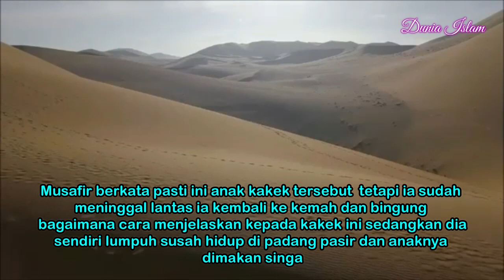Kisah Sahabat Nabi Yang Sangat Memilukan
Syukur dan sabar adalah sikap yang harus dimiliki seorang muslim. Kedua sikap itu pula yang membuat perkara seorang muslim menjadi istimewa. Namun kini, sangat jarang kita dapati orang yang mengamalkannya dengan kesungguhan. Sering berkeluh kesah, mudah putus asa lebih banyak kita dapati. Nampaknya kita butuh sesuatu yang memacu kita untuk senantiasa bersyukur dan bersabar.  Berikut ini kisah menakjubkan dari seorang tabiin yang menggugah hati untuk diteladani.